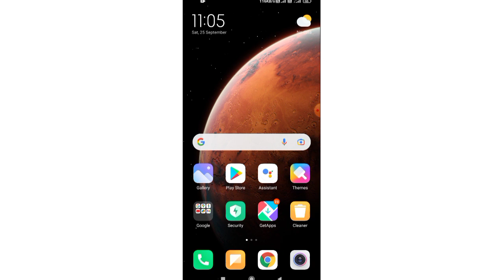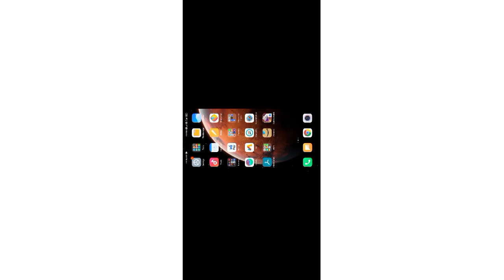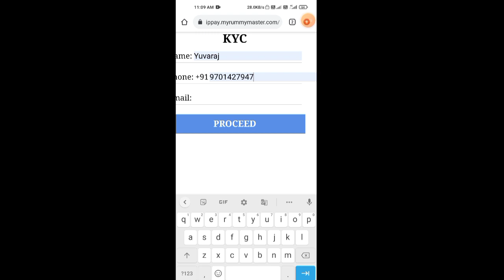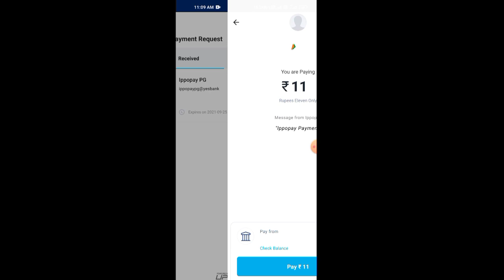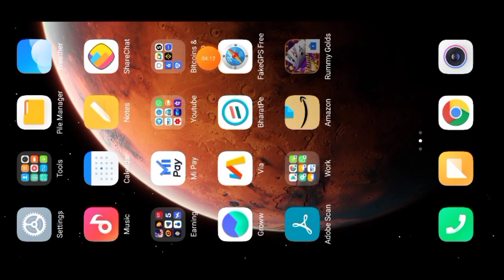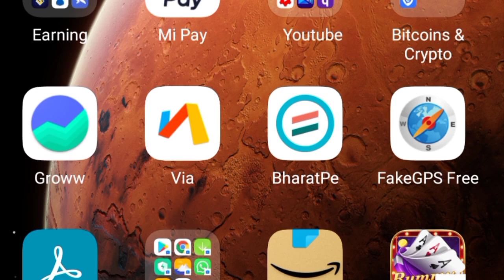New Gaming Earning App || Play Games & Earn Paytm Cash || Earn Money Without Investment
HI FRIENDS💐

🔷Introducer Code ( refer code )
P339224

yuva technical paytm app telugu
money earning apps telugu paytm